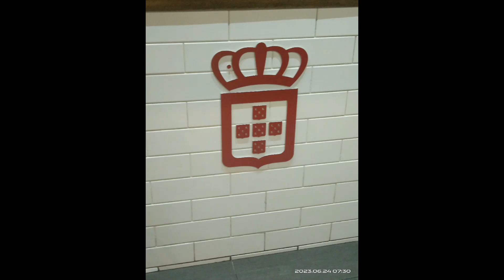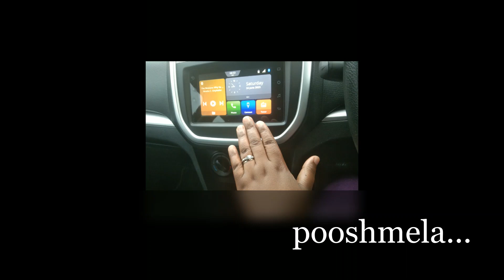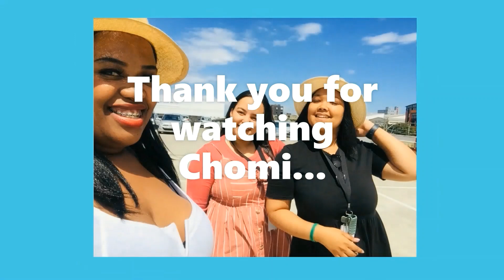Vlog: No Data | Vida Café | DBN Prep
Welcome... let life and just be with your girl next door.
Usual drop off. God my nails done by TammyBeautyLounge and then when to go wash and style my Braids.